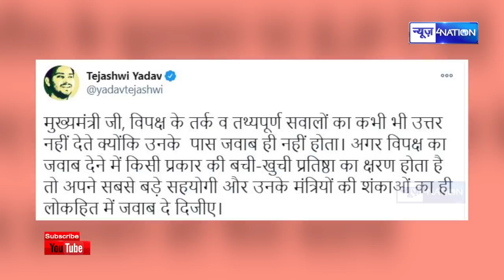Tejashwi Yadav ने कहा Nitish जी जवाव दे दीजिए | News4Nation